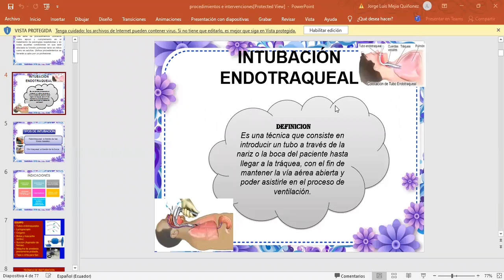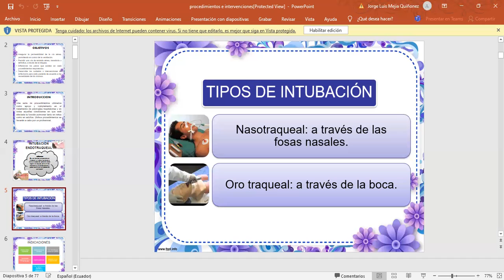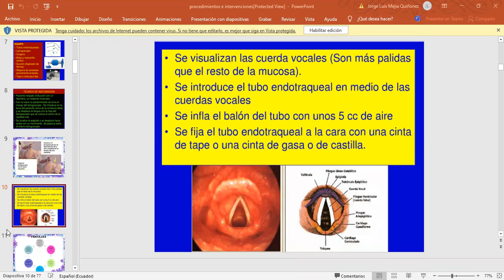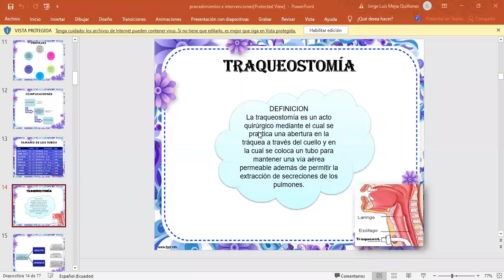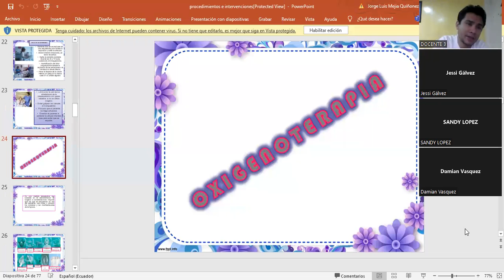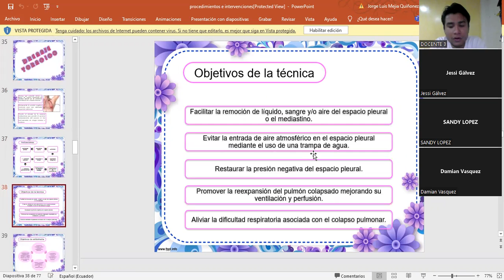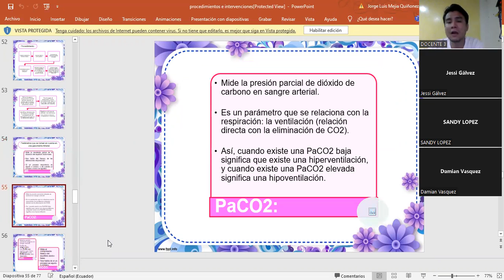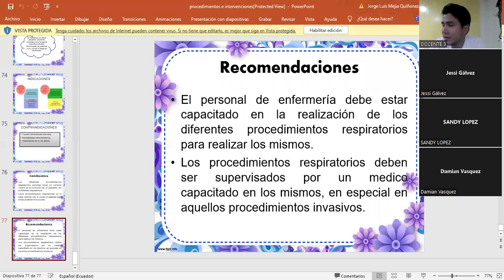Cuidado Critico 06-08-2022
Cuidados respiratorios, Bronquitis, Endocarditis